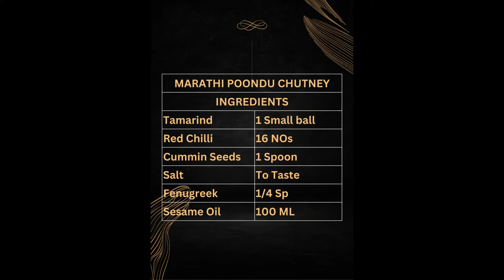Marathi Garlic Chutney (Tamil) | மராத்தி ஸ்டைல் பூண்டு சட்னி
Authentic Marathi Garlic Chutney Recipe | Spicy & Flavorful Condiment | Step-by-Step Guide

Description:
Welcome to our kitchen! In this video, we're bringing you the authentic taste of Maharashtra with our flavorful Marathi Garlic Chutney recipe. Bursting with bold flavours and spicy notes, this condiment is a staple in Marathi cuisine, perfect for adding an extra kick to your meals. Whether you're a spice enthusiast or simply looking to explore new flavours, this recipe will surely tantalize your taste buds.

Key Ingredients:

Garlic: Known for its pungent flavour and numerous health benefits, garlic forms the base of this chutney, adding a robust taste to the dish.
Dry Coconut: Also called "copra" in Marathi, dry coconut lends a rich, nutty flavour and adds a creamy texture to the chutney.

Red Chili Powder: Essential for that fiery kick, red chilli powder adds heat and depth of flavour to the chutney.

Cummin Seeds: These cummin seeds add a great flavour and taste to this chutney

Sesame Oil: Sesame oils contribute a nutty aroma and enhance the overall flavour profile of the chutney.

Tamarind Pulp: Tamarind adds a tangy twist, balancing the flavours and providing a hint of sourness to the chutney.

Salt: A pinch of salt helps to balance and accentuate the flavours of the other ingredients.
Method:

Roasting Ingredients: Begin by dry roasting the dry coconut, peanuts, and sesame seeds separately until they turn golden brown and aromatic.
Grinding Process: Once roasted, allow the ingredients to cool down before transferring them to a blender or a mortar and pestle.

Adding Garlic: Add fresh garlic cloves to the blender along with the roasted ingredients.
Seasoning: Sprinkle in the red chilli powder, tamarind pulp, and salt according to your taste preferences.
Blending: Blend all the ingredients together until you achieve a coarse or fine texture, depending on your preference. Add a splash of water if necessary to facilitate blending.
Adjusting Consistency: If the chutney seems too thick, you can add a little more water to reach your desired consistency.
Final Touches: Taste the chutney and adjust the seasoning if needed, adding more salt or chilli powder as per your taste.
Serving: Transfer the Marathi Garlic Chutney to a serving bowl and garnish with a drizzle of oil for an extra burst of flavor.
Tips & Variations:

For a smoky flavor, you can roast the garlic cloves along with the other ingredients.
Adjust the quantity of red chili powder according to your spice tolerance.
To enhance the nuttiness, you can also add roasted chana dal (split chickpeas) to the chutney.
Store the chutney in an airtight container in the refrigerator for longer shelf life.
Join us on this culinary journey as we explore the vibrant flavours of Maharashtra with this irresistible Marathi Garlic Chutney recipe. Whether paired with idli, dosa, bhakri, roti, or as a dipping sauce for snacks, this chutney is sure to elevate your dining experience. Happy cooking!